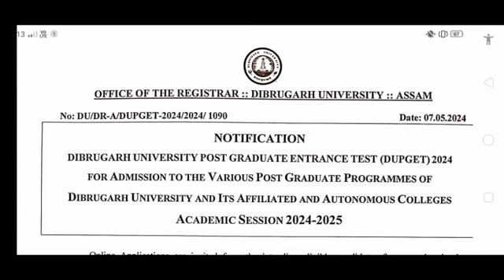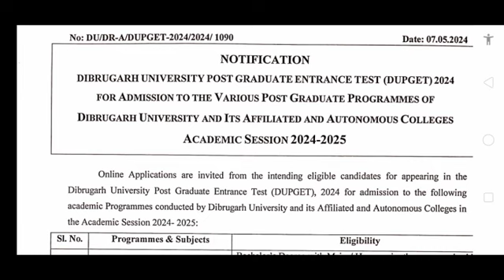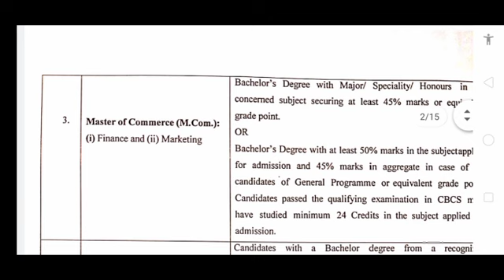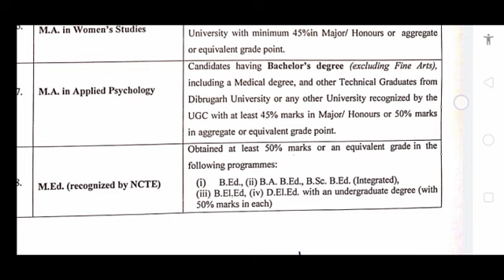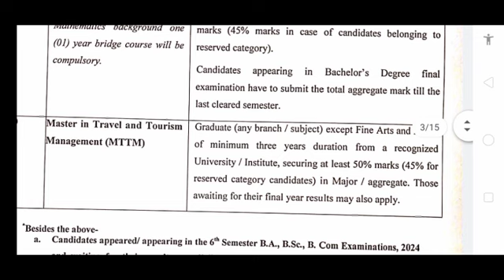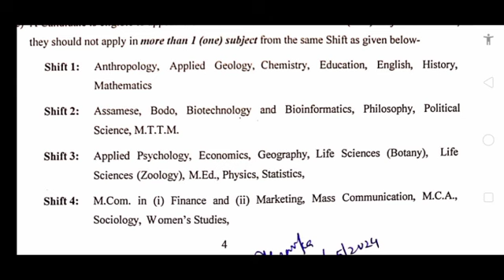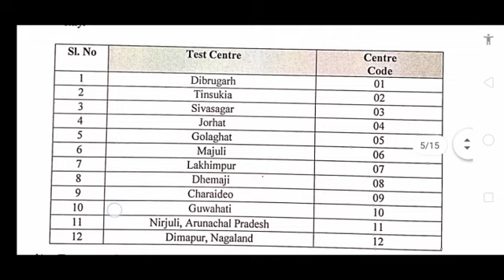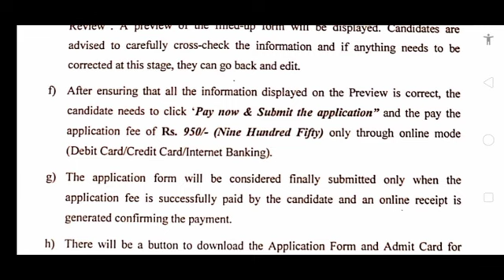DUPGET ONLINE START|| Last Date||Eligibility